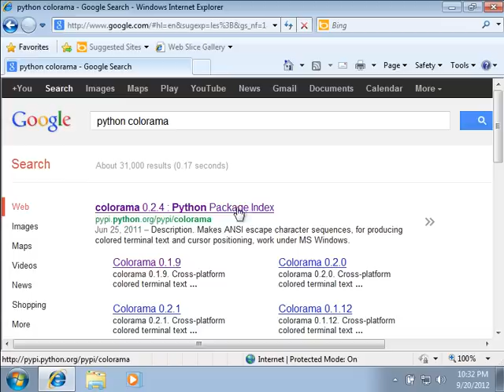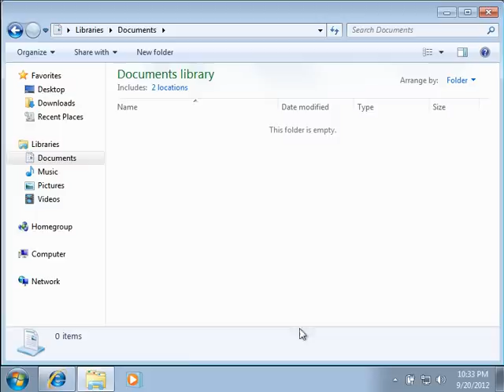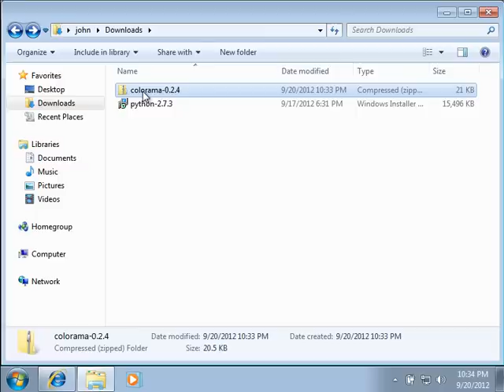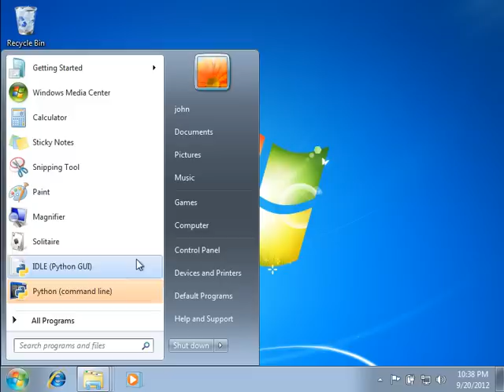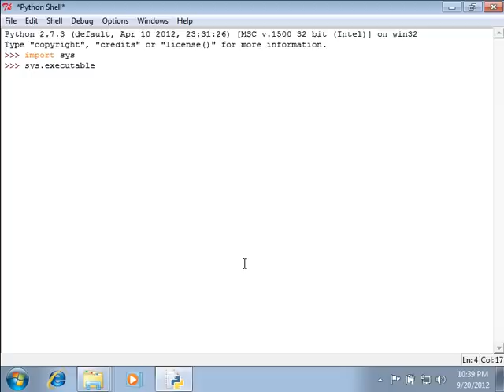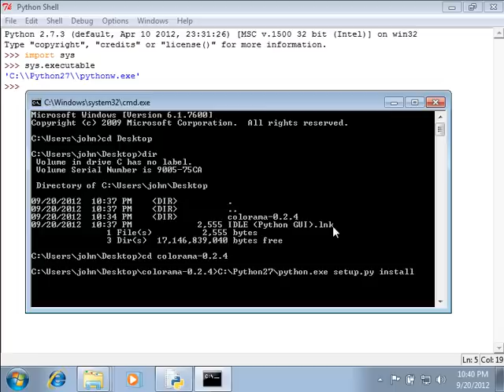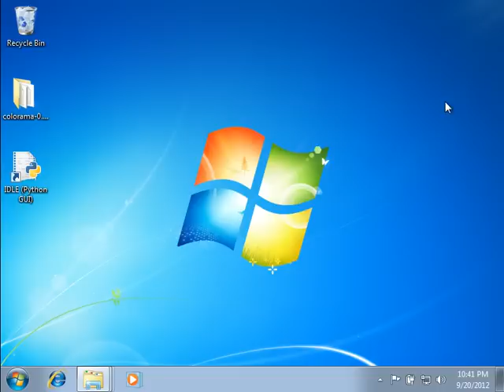Python [colorama] 00 Installing on Windows